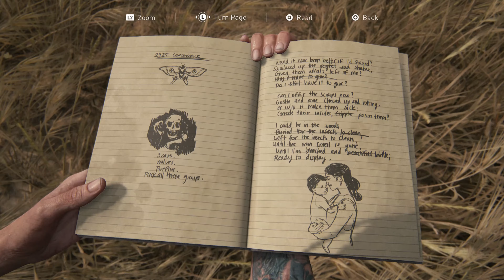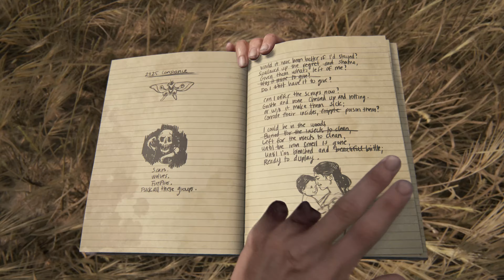The Last of Us: Part II - Remastered - 100% Playthrough - Part 87 - FINALE!!! (PS5 - 4K60)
Welcome everybody to the series finale of The Last of Us: Part II - Remastered. Happy Thursday guys, hope everyone's day is going well sofar. Well, today's the day. The Day, we wrap up The Last of Us: Part II. It has been a long journey threw this hell of a game. I've had lots of fun playing threw this game again. I will have to say this time around threw the game was alot more fun than my first time around back in 2020. I understand lots of people out there hate this game and I get it, I really do. It has it's moments where even I wanna turn it off. However I love the world of The Last of Us, so I push threw because the gameplay is fully worth it. I enjoy fighting the infected, going stealth mode and slaughtering an entire team of NPC's collecting collectibles, parts, supplements, etc etc. In my honest opinion with this game, the Gameplay outweighs the short comings of this game. Anyways, I will be taking a few days off after today as you guys all know already and I will be returning Monday with The Evil Within's - The Executioner DLC. Wrap that series up on Wednesday and then kick off a new series Friday in Gears of War 4. With that guys, I have nothing left to say. I hope you guys all enjoy the series finale of The Last of Us: Part II - Remastered.

In The Last of Us: Part II - Remastered, there are a total of 274 Collectibles + 12 Weapons to Collect. 127 Artifacts, 32 Coins, 20 Journal Entries, 14 Safes, 48 Trading Cards, 8 Training Manuals, 12 Weapons, and 25 Workbenches. I will also be including every Part and Supplement Location in the game. This will not just be 100% Collectible Playthrough but also a 100% Platinum Playthrough. I will not get the Platinum Trophy in this Playthrough because it's required to playthrough the game twice to get all the weapon and player upgrades, that's why I'm showing y'all all the Part and Supplement Locations so I can in the best way possible show y'all how to get the Platinum.

In this episode, there is 2 Collectibles to Collect. Below is their timestamps: ⬇️

Intro: 0:00

Collectible # 238 - Trading Card #48 - Sparkthug: 0:25
Collectible # 239 - Artifact # 124 - Rattler’s Letter Home: 1:34

After this episode even tho it doesn't exactly matter anymore, if you're upgrading the same as me, you should be at: 26 Supplements and 25 Weapon Parts.
Check out my Playthrough of The Last of Us: Part I and Left Behind Playthrough's: ⬇️